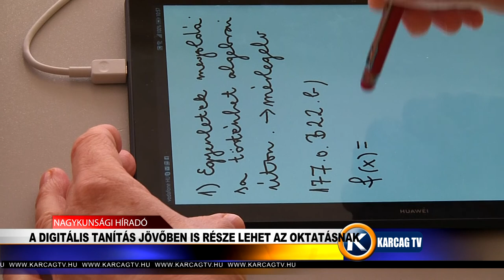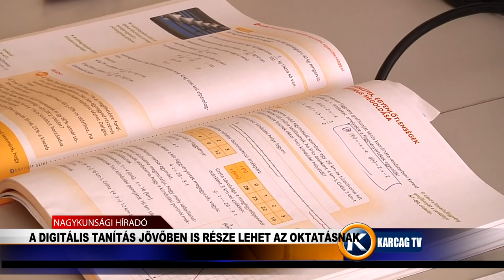Nagykunsági Híradó 20200702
- VIP KERÉKPÁRTÚRA A TISZA TÓNÁL
- HOSSZÚTÁVÚ MEGOLDÁS: ÖNTÖZÉS
- MEGÚJÚL A ZÖLDSÉGES PIAC
- A DIGITÁLIS TANÍTÁS JÖVŐBEN IS RÉSZE LEHET AZ OKTATÁSNAK